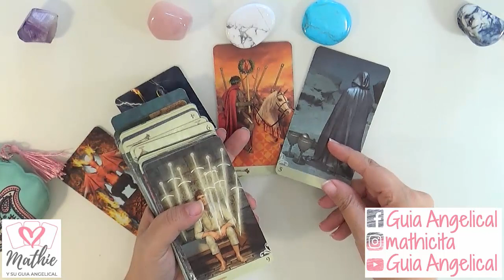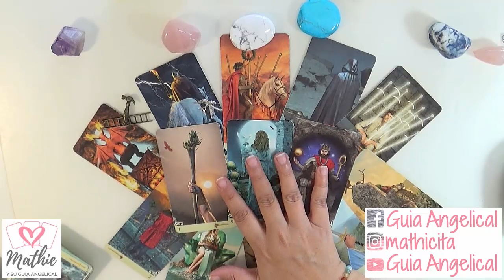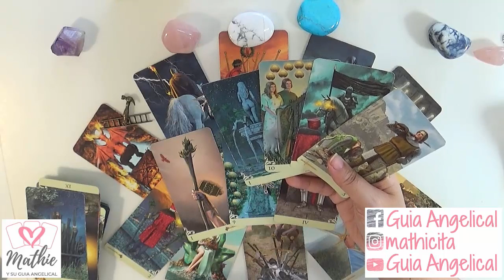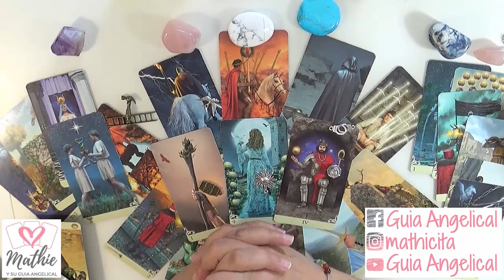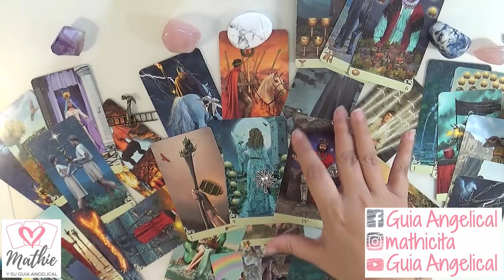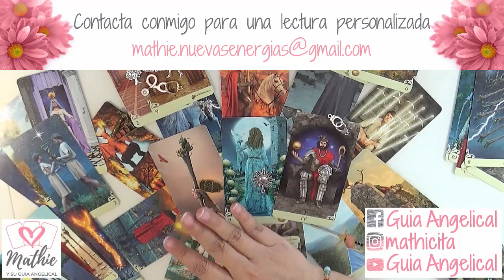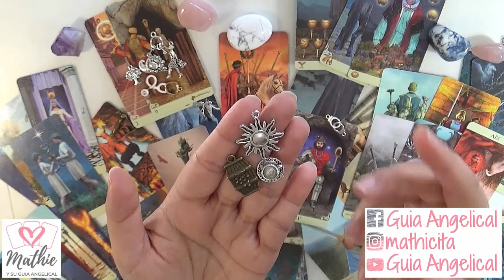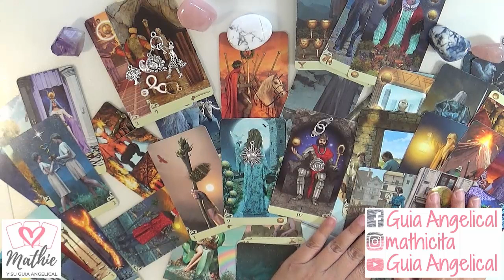Aries Enero 2020 Tarot Guia Angelical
Aries Enero 2020 te cuento cómo vas a cerrar este enero 2020 Aries con todos las cosas importantes que los ángeles nos quieran contar... y revisando lo que te trae este mes de enero 2020 en los diferentes ámbitos de tu vida: trabajo, trabajo para parados, dinero, amor, familia, casa, etc...todo lo importante en el horoscopo
Aries hoy para tu mes y para la revisión general de
 Aries por la Guia Angelical.
Imagen de Creative Designer en Pixabay
Aries horoscope
Vídeos que te recomiendo para una vida mejor: